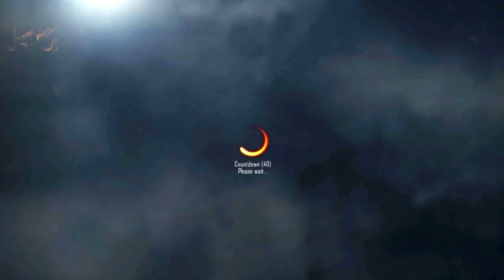Garena Contra Return - Story 3.3 To 3.4 Part 6